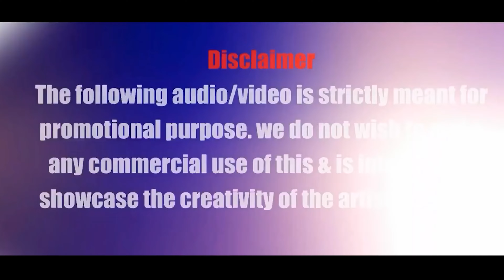Bollywood Dance Mashup 2023 | VDj Jakaria | Hit Popular Dance Songs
Presenting You
🎧 Bollywood Dance Mashup 2023
🎵 Music & Video - Jakaria Hossain
📷  Thumbnail - Jakaria Hossain